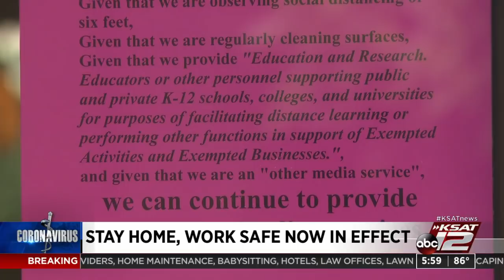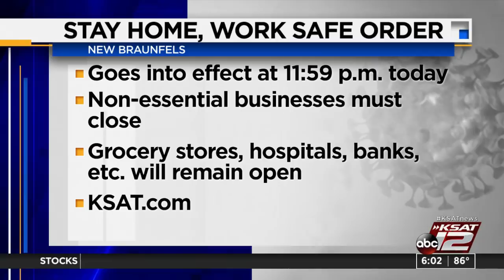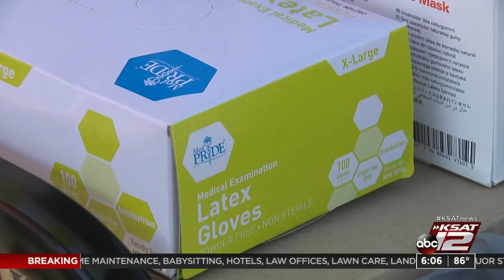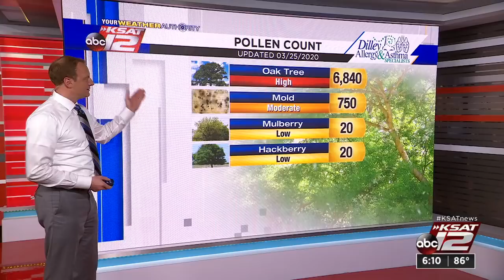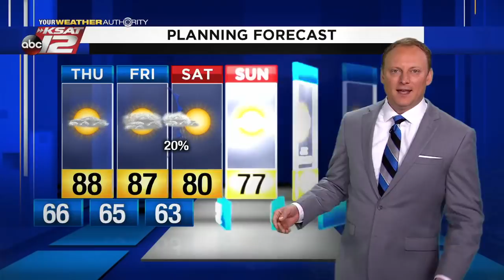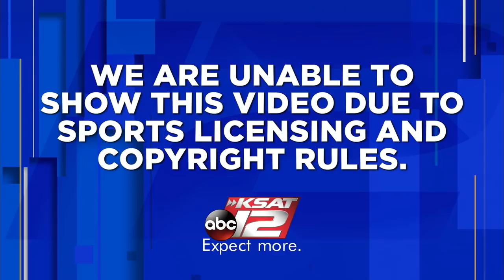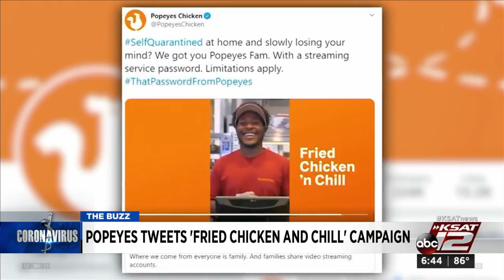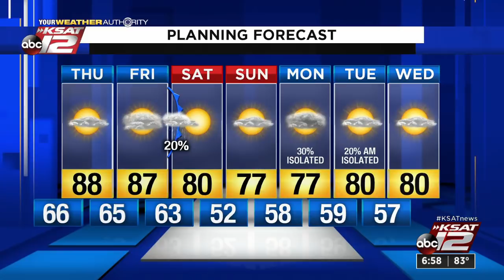KSAT 12 6 O'Clock News : Mar 25, 2020